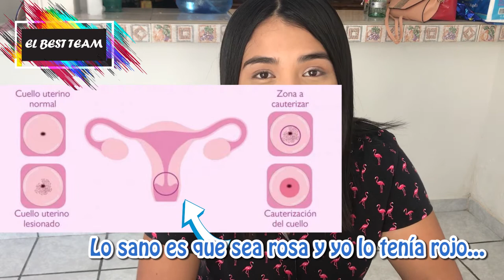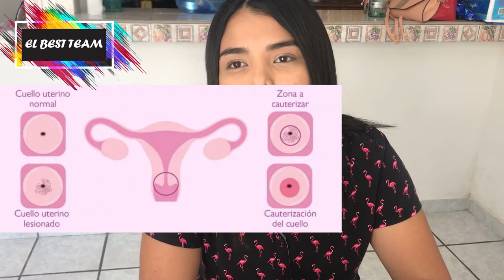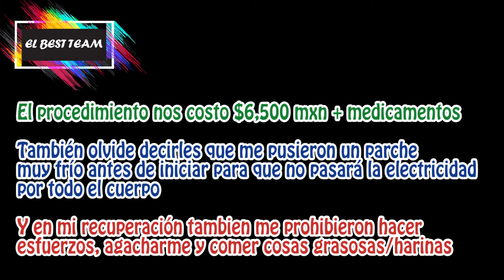Cauterización de úlcera en el cuello uterino 😱 | VLOG DIARIO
¡Hola viajeros!
Somos Kim, José y Crepita, en este video les contamos como es una cauterización en el cuello uterino, por si les sirve de algo.